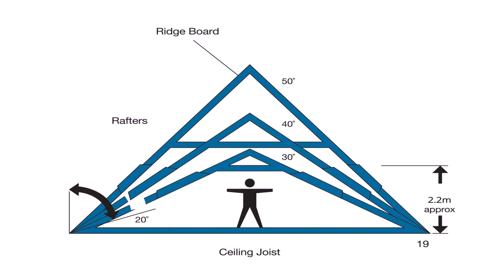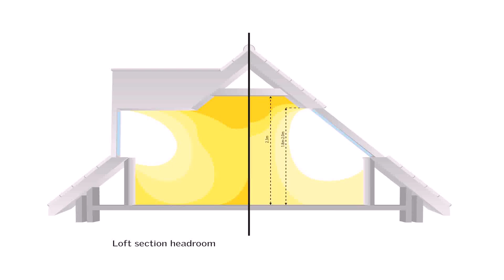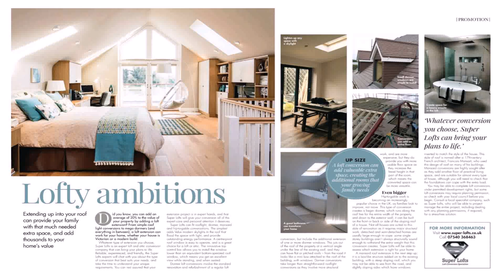Loft Conversion Space Required - DaddyGif.com (see description)